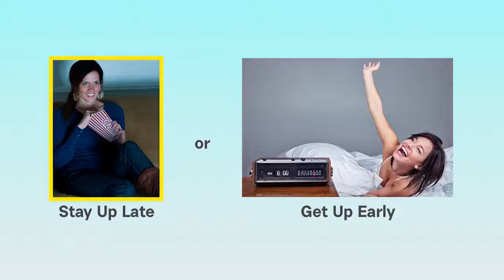Trish Suhr plays This or That | Daily Draw | Game Show Network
Coffee or Sweet Tea? Kentucky Derby or Daytona 500? Play This or That to learn a bit more about our Daily Draw Host, Trish Suhr!

Play Daily Draw every night at 7p on Game Show Network.